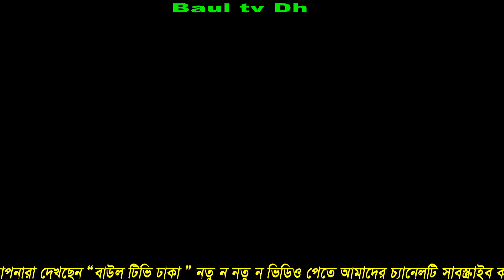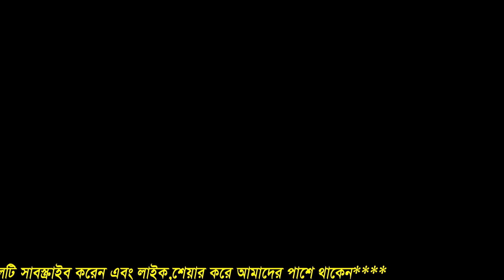কাজল রেখা যাত্রা পালা !! বলো বলো কাজল বন্ধু গো !! তুমি এখান থেকে চলে যাও রেখা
Camera & Video Editing :Alamin hossain (rony)
Channel : Baul Tv Dhaka

. বাউল টিভি ঢাকা.. একটি বাউলিয়া মিডিয়া.
আমাদের নতুন আয়োজন. স্বাগতম আমাদের এই চ্যানেলে এক বার ঘুরে আসবেন আর চ্যানেলেটা সাইস্ক্রাইব করতে ভুলবেন না ।। আশা করি আপনারা বিনোদিত হবেন , ভালো লাগলে প্লিজ লাইক , কমেন্ট এবং শেয়ার করবেন ।
বাউল টিভি ঢাকা... একটি বাউলিয়া মিডিয়া, অন লাইন চ্যানেল। এই চ্যানেলটি বাংলাদেশের সাংস্কৃতিক মান কে এগিয়ে নিতে সর্বদা সচেষ্ট । প্রিয় দর্শক আপনাদের সহযোগিতা পেলে এই কাজটি করা আমাদের জন্য আরো অনেক বেশী সহজ হয়ে যাবে । আমাদের চ্যানেলটি অব্যশই সাবস্ক্রাইব করবেন, যারা এখনো সাবস্ক্রাইব করেননি, দয়া করে সাবস্ক্রাইব করে বেল আইকন এ ক্লিক করে রাখুন | একটি কথা মনে রাখবেন সবাই, সাস্ক্রাইব করলেই আমাদের নতুন নতুন ভিডিও পাবলিশ হওয়ার সাথে সাথেই আপনার কাছে নোটিফিকেশন চলে আসবে। আমাদের সাথেই থাকুন ধন্যবাদ সবাইকে।

অনলাইন চ্যানেল বাউল টিভি ঢাকা, পরিচালক মোঃ আল- আমিন হোসেন ||
ঠিকানাঃ- কুশুরা, ধামরাই, ঢাকা ।মোবাইল - 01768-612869